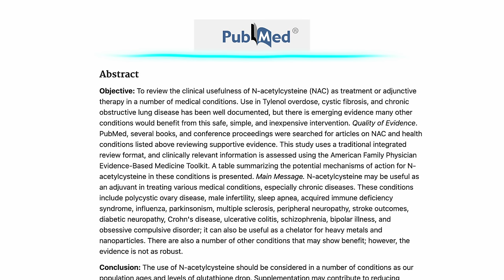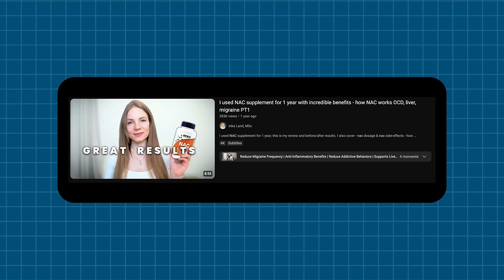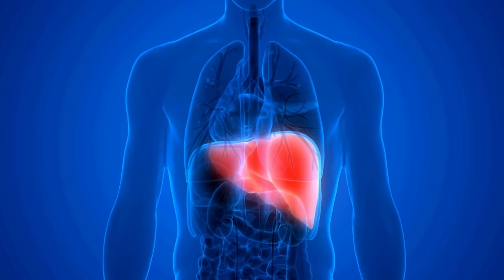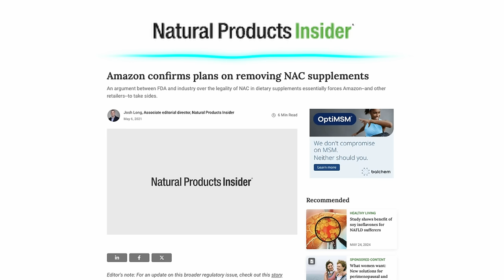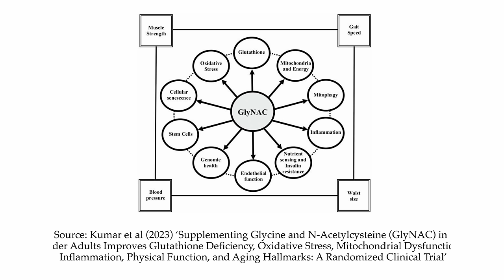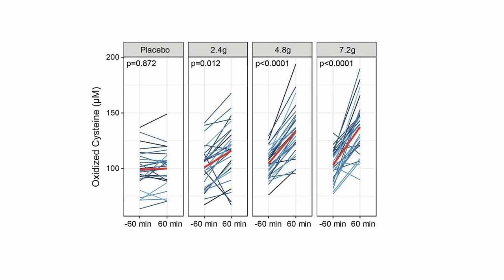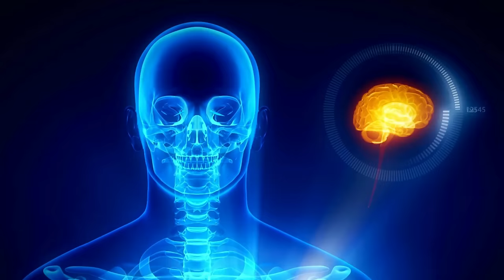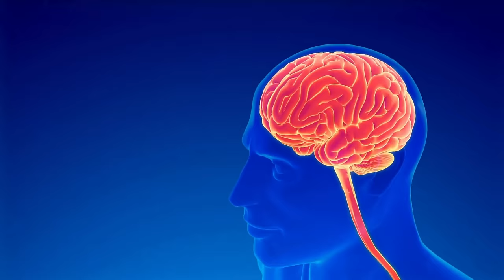We Took NAC Supplement Every Day and Here's What Happened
Timestamps:
00:14 What Is NAC
01:01 Inka's NAC Results
03:53 Mechanisms of NAC
05:55 NAC FDA Situation
06:23 Siim's NAC Results
09:15 How Much NAC
11:40 Potential Risk of NAC
14:55 NAC and Neurotransmitters